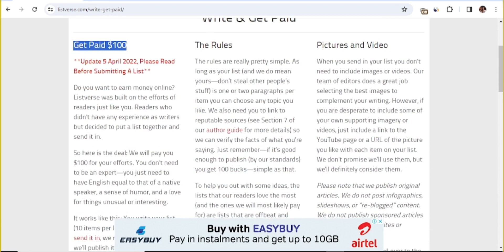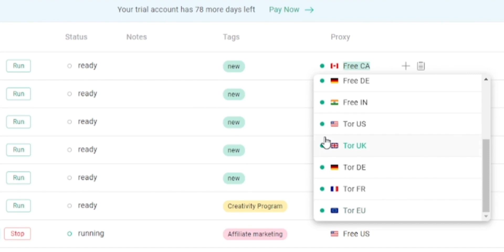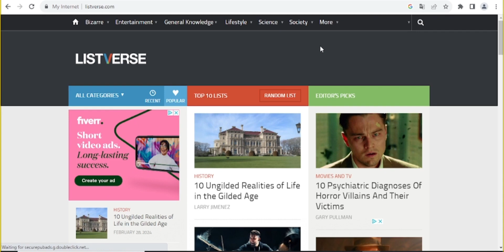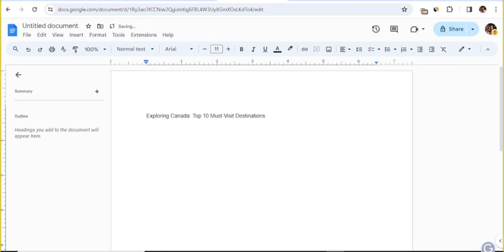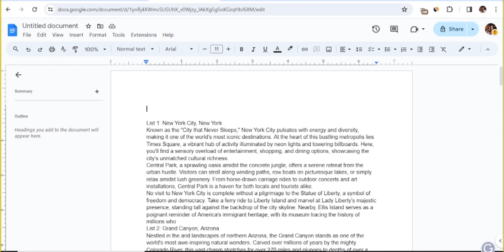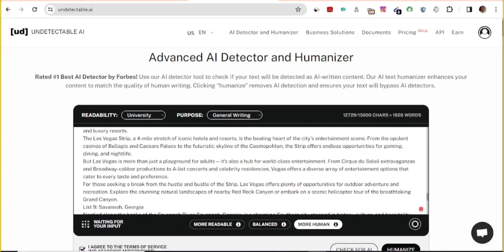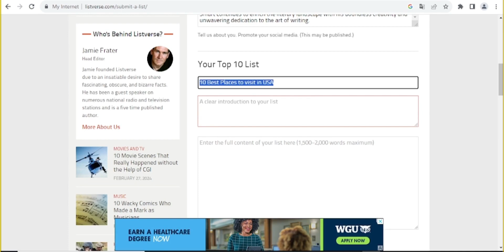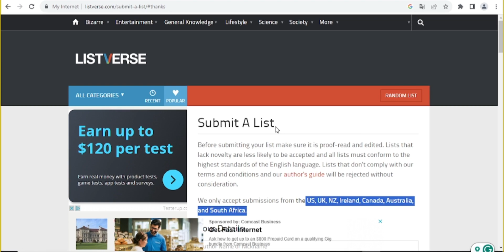How to Write And Get PAID $100 Per Article on Listverse In 2024 With ChatGPT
Unlock the secrets to earning $100 per article on Listverse in 2024 with the help of ChatGPT! In this informative video, discover step-by-step instructions on crafting engaging content and optimizing your submissions to secure payment on one of the internet's most popular platforms. From topic selection to formatting tips, learn the insider strategies to monetize your writing prowess effectively. Get ready to elevate your writing game and start earning today!